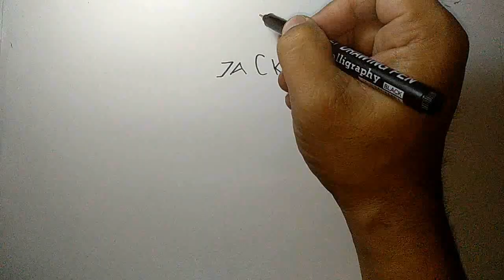Drawing michael jackson begins with the word J. A. C. K. O